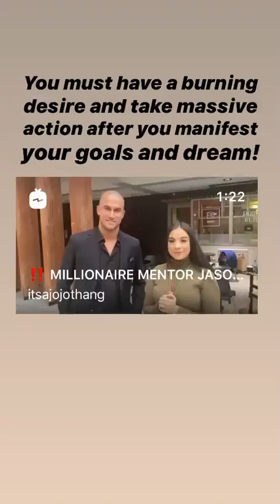Best stories Millionaire Mentor (@millionaire_mentor) daily selection 🔥 3/4/2020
🔥 TOP instagram stories of Millionaire Mentor (@millionaire_mentor).